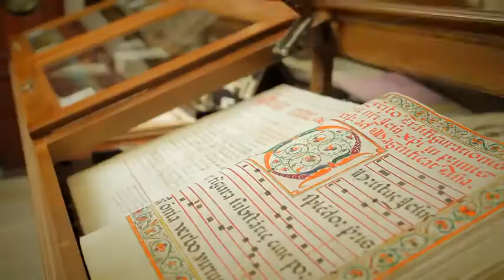Rovinj - Ровинь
Rovinj is considered one of the most beautiful places in Istria, featuring rich historical heritage and countless natural, ecological and architectural attractions.
There are many activities visitors can enjoy, such as nature walks, recreational sports, exploring nature's hidden treasures, visiting archaeological sites and local produce tastings. Numerous high-quality hotels and tourist resorts in Rovinj guarantee immaculate service and a memorable stay.